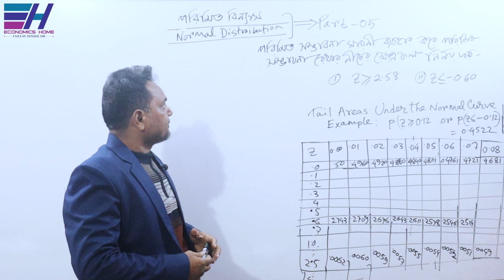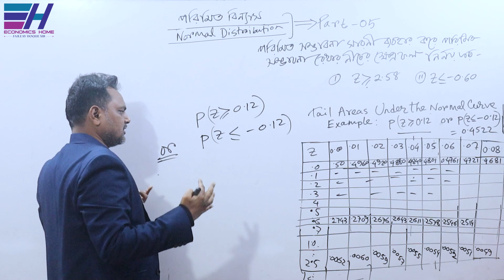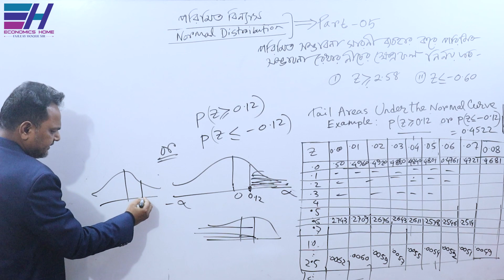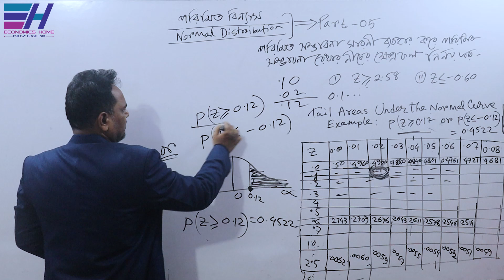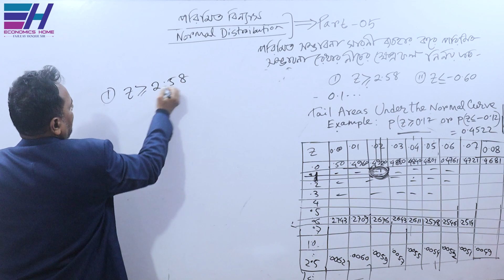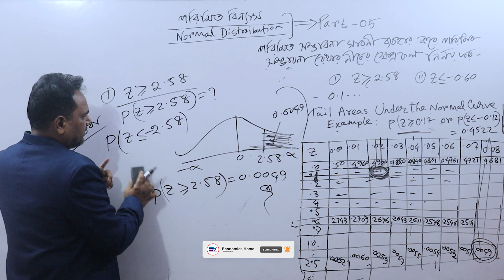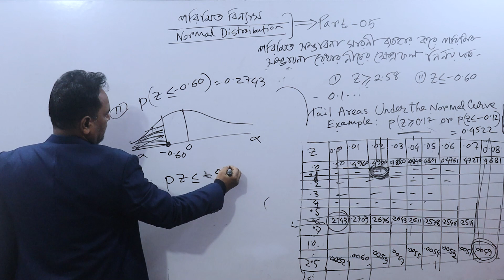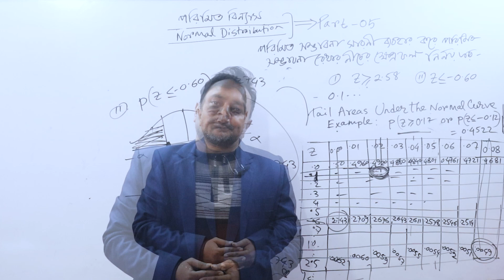Math Solution of Normal Distribution| PART-05|Statistics|ফজলে হক|Economics Home